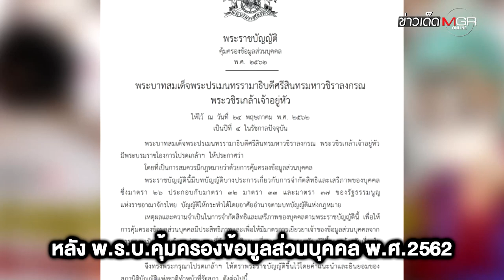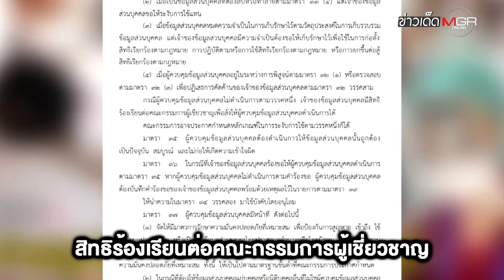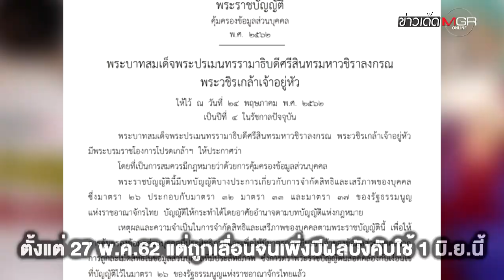ถ่ายรูปติดคนอื่นแล้วโพสต์ ผิด พ.ร.บ.คุ้มครองข้อมูลส่วนบุคคลจริงหรือ? : ข่าวเด็ดแมเนเจอร์